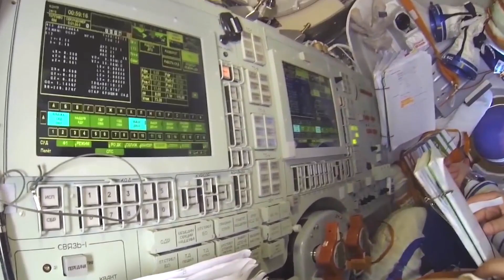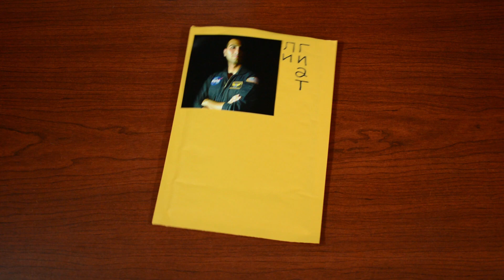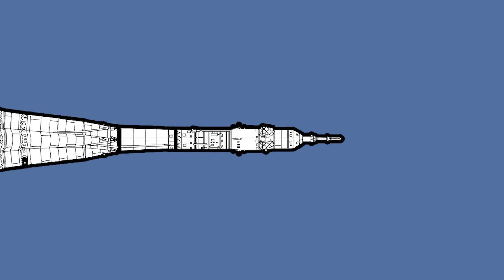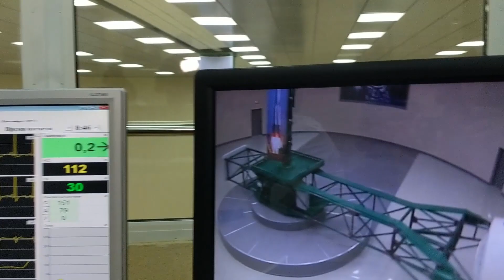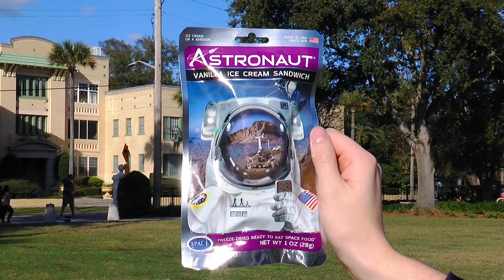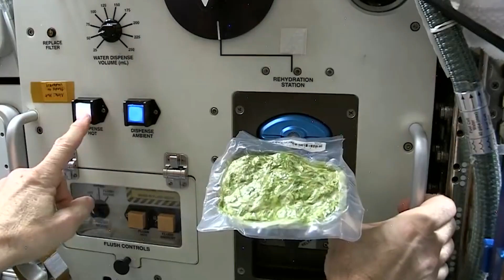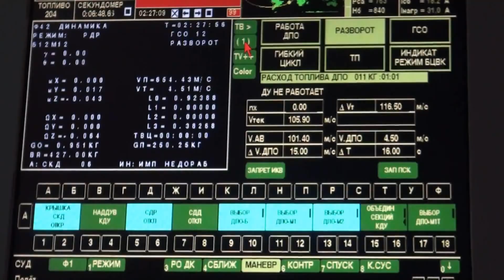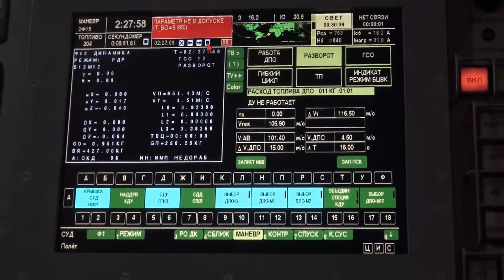How I Became an Astronaut